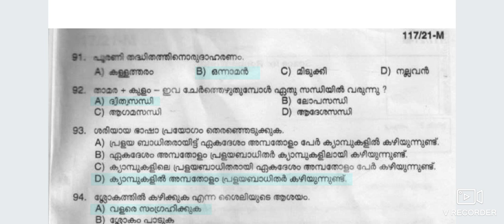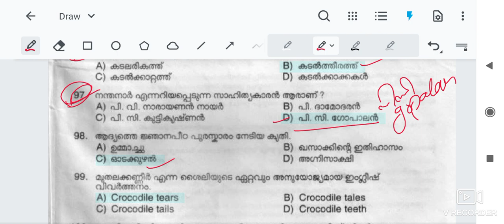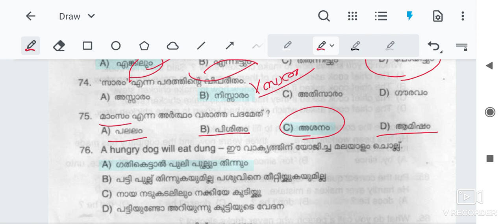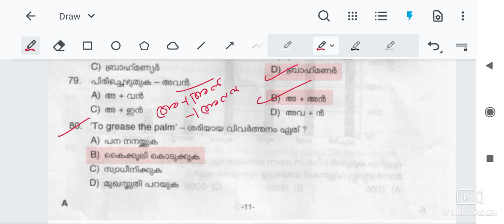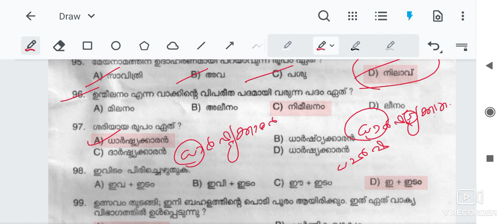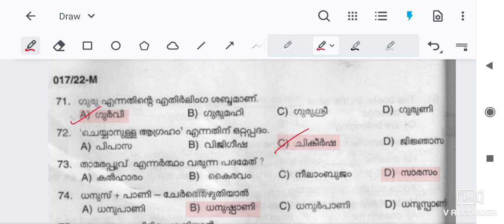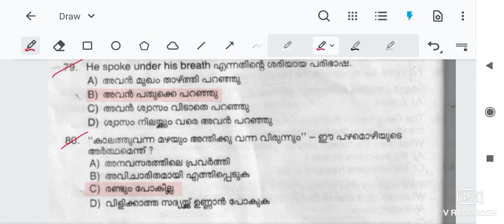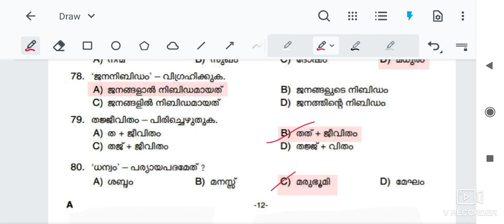2022-23 ൽ ചോദിച്ച മലയാളം എല്ലാ ചോദ്യങ്ങളും ഉത്തരങ്ങളും |malayalam previous year questions